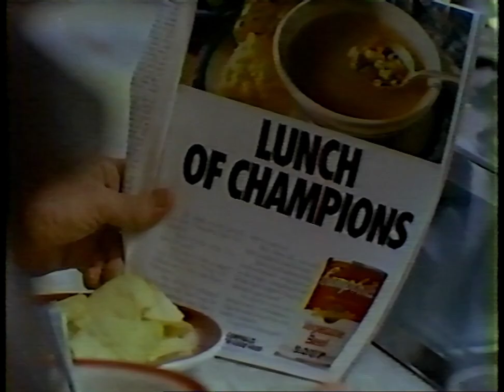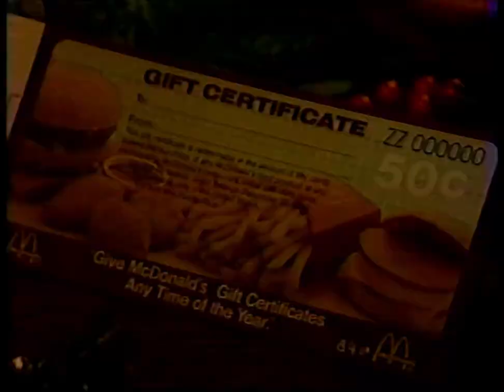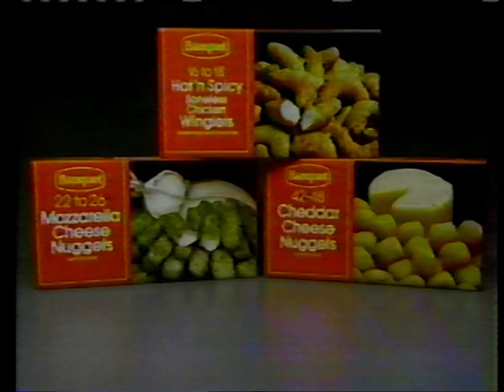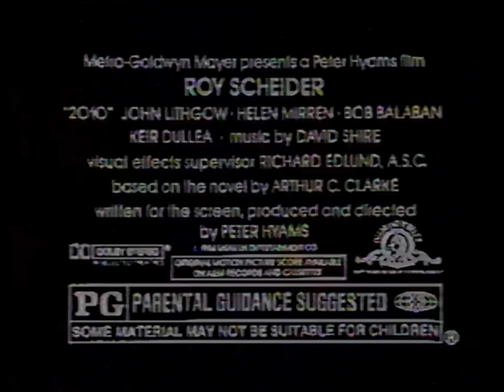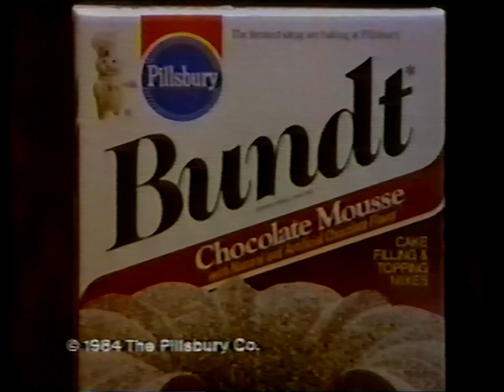Commercials during Magnum PI 12/6/84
I'm currently going thru a large collection of VHS tapes that a guy taped off TV in the 80s/90s, and posting whatever I can get away with, either here on YT or on my IA channel Let me know if you're looking for anything in particular and I'll see if I have it.